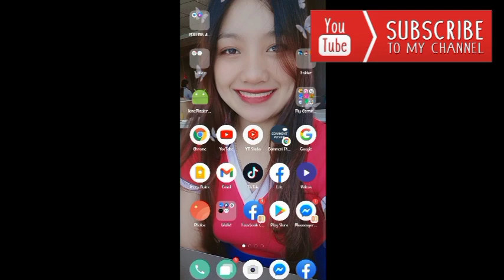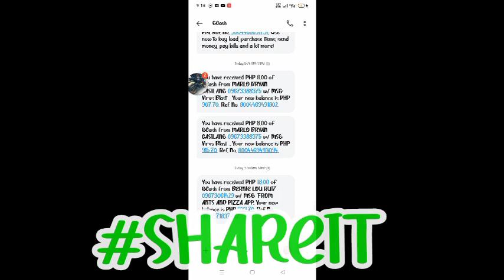LEGIT PAYING APP 2022 WITH LIVE PROOF OF WITHDRAWAL | DIRECT GCASH AT LOW MINIMUM PAYOUT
LEGIT PAYING 2022 | TRICKS AND TIPS PARA MAKA PAYOUT AGAD | ANTS AND PIZZA DIRECT GCASH | WALANG PUHUNAN | AT LOW MINIMUM PAYOUT PA

Fill the Invitation code to Get 100 Points:H3Q4JMWH

📢Kailangan ilagay niyo ung code para makakuha kayo ng 100 coins
Put this code : Y3G4CTFH

10 LEGIT PAYING APPS 2022 TRU GCASH

Free Legit Mobile Apps to Earn Money 2022
Free Legit Mobile Apps to Earn Free Money 2022
Free Legit Mobile Apps Paying Through Gcash 2022
Free Legit Paying Apps na walang Puhunan 2022
Free Legit Apps No Investment
Free Legit Apps Reviews 2022
Free Mobile Apps Reviews 2022
Free Legit Apps na pwede pagkakitaan 2022
Free Legit Apps na pwede kumita ng libre 2022
Free Legit Mobile Apps to earn money Philippines 2022
Free Mobile Apps Philippines na pwede pagkakitaan
Free Legit Earning Apps Philippines
Free Earning Apps to earn money Philippines
Free Legit Earning Apps Review 2022
Paano kumita ng Pera sa Mobile Apps 2022
Paano Kumita ng Libre sa Mobile Apps 2022
Kumita ng Libre Gamit ang Cellphone 2022
Kumita ng Libre Gamit ang Gcash 2022
Kumita ng libre gamit ang cellphone lang 2022
Legit Android Apps na pwedeng kumita ng libre 2022
Earning Apps na walang Puhunan 2022
Legit paying apps na walang Puhunan 2022
Earning Apps no investment 2022
Legit Earning app no investment 2022
Legit paying apps no investment 2022
Free Legit Mobile Earning Apps no investment 2022
Free app no investment 2022
Legit Android Earning Apps 2022
Legit Android Apps 2022
Kumita sa paglalaro ng Mobile Games 2022
Kumita sa Mobile Game Apps 2022
No Invites Earning Apps 2022
Kumita gamit ang Cellphone 2022
Mobile Earning Apps 2022
Free Mobile Earning Apps 2022
Free Legit Mobile Earning Apps 2022
Free Legit Mobile Earning Apps tru Gcash 2022
Free Mobile Paying Apps 2022
Free Legit Mobile Paying Apps tru Gcash 2022
New Release Earning Apps tru Gcash 2022
Bagong Release Earning Apps tru Gcash 2022
New Paying Mobile Apps for Android 2022
New Release Paying Apps for Android 2022
New Release Earning Apps for Android 2022
New Release Earning Apps 2022
Bagong Release na Earning Apps 2022
New Paying Apps 2022
New Legit Paying Apps 2022
Free New Legit Mobile Earning Apps 2022
Free Legit Mobile Earning Apps Philippines 2022
Legit paying apps Philippines 2022
Legit Earning app reviews Philippines 2022
Mobile Earning Apps tru gcash Philippines 2022
Earning Apps tru gcash Philippines 2022
Legit Earning app Philippines 2022
Legit paying apps for Android Philippines 2022
Gcash earning apps Philippines 2022
 Legit Earning Apps tru gcash Philippines 2022
 Legit Earning app for Android to gcash 2022
Free Legit Paying App ants and pizza 2022
Free earning app ants and pizza reviews 2022
Legit paying app ants and pizza Philippines 2022
Paying App ants and pizza 2022
Mobile Earning App ants and pizza 2022
Earning app ants and pizza review 2022
Ants and Pizza reviews 2022
Ants and pizza proof of payment 2022
Ants and pizza proof of withdrawal 2022